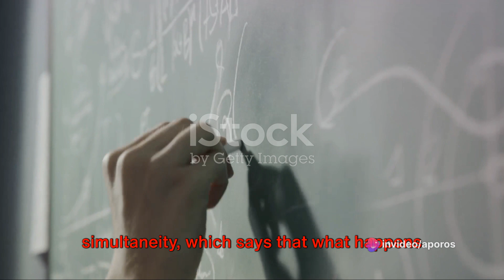Einstein's Revolution - Unraveling Special Relativity